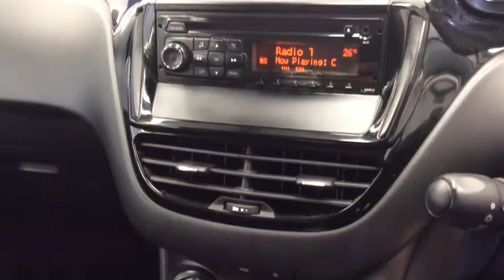RICHARD HARDIE USED CAR PEUGEOT 208 NA15 OJW